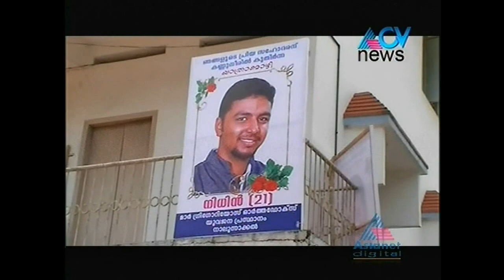റോഡിൽ ഉണ്ടായ അപകടത്തിൽ മരിച്ച നിതിൻ പിള്ളച്ചിറ കാലായിലിന് FUNERAL ON 11.9.2015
നാലുന്നാക്കൽ ഗ്രിഗോറിയോസ് പള്ളിയുടെ മുൻപിൽ ബൈപാസ് റോഡിൽ ഉണ്ടായ അപകടത്തിൽ മരിച്ച നിതിൻ പിള്ളച്ചിറ കാലായിലിന് FUNERAL ON 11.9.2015 Mar Gregoriose Orthodoxchurch Nalunnakkal ACV NEWS Video ARJUN Nalunnakkal